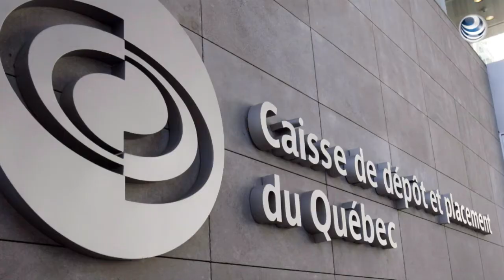ICA firma acuerdo con inversionistas canadienses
La compañía constructora ICA firmó un acuerdo con la firma canadiense Caisse de Dépôt et Placement du Québec para una asociación dedicada a proyectos carreteros en México.

En información enviada a la Bolsa Mexicana de Valores, la empresa mexicana expuso que su participación en el acuerdo será de 51 por ciento y  del 49 por ciento restante para la canadiense, al cierre pagará tres mil 13 millones 500 mil pesos por su aportación.